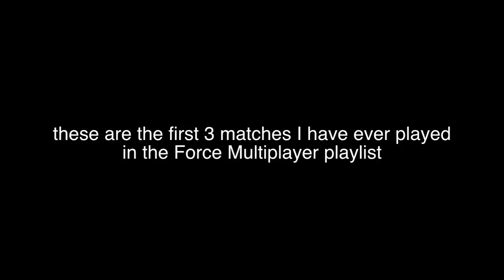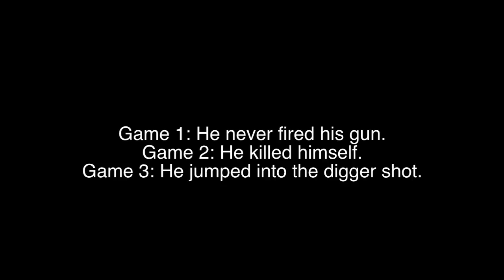I Love This Playlist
GT: on my channel!